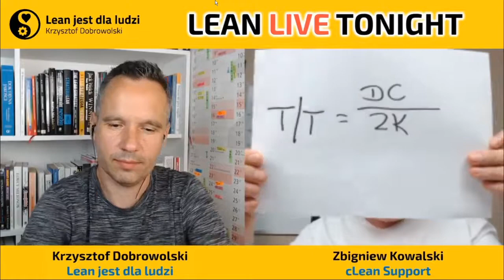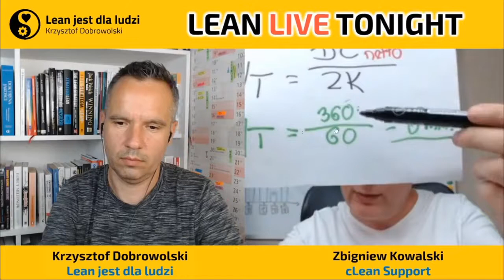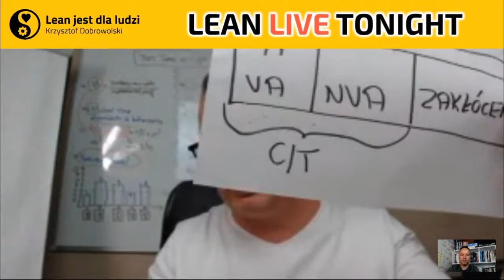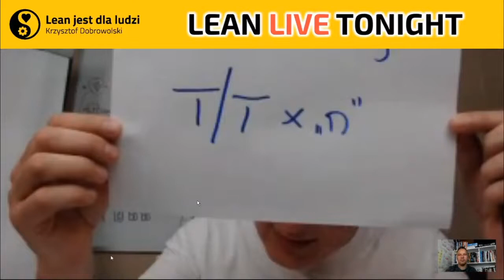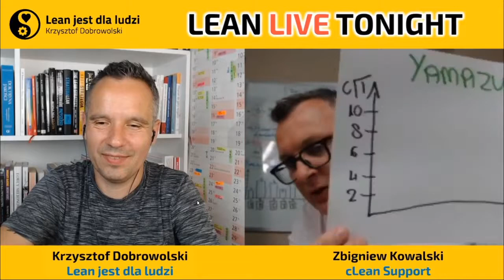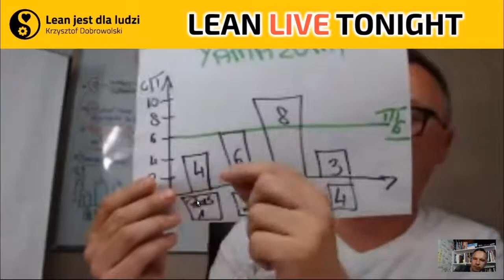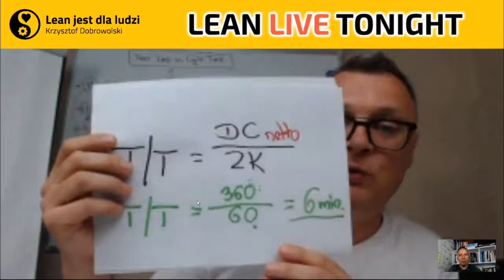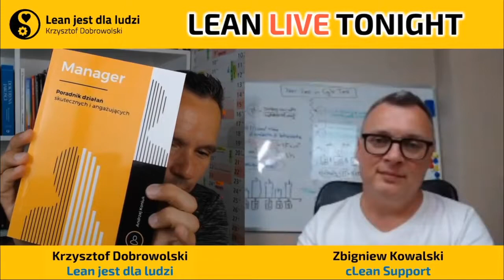Czas taktu vs. czas cyklu / LEAN LIVE Tonight #13 / Zbigniew Kowalski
Takt time kontra cycle time!

To jest Zbyszek. Zbyszek nie wierzy w doskonałość, ale w nieustanne doskonalenie i zmianę. Bądź jak Zbyszek! Mam wielką przyjemność zaprosić Was na LEAN LIVE TONIGHT, w którym moim gościem specjalnym jest Zbigniew Kowalski z

Mierzymy się dla Was z tematem:
CZAS CYKLU ⏰ CZAS TAKTU!

Zapraszam także na moje kanały w social mediach:

Blog „Lean jest dla ludzi” – zawsze bezpłatny dostęp do wiedzy o LEAN!

Fanpage „Lean jest dla ludzi – Krzysztof Dobrowolski” – polub i bądź na bieżąco!

Grupa „Niech LEAN będzie z Wami!” – dołącz do grona wybitnych specjalistów LEAN!

Mój kanał na YouTube – oglądaj najnowsze filmy!